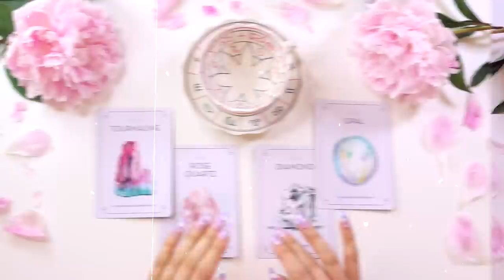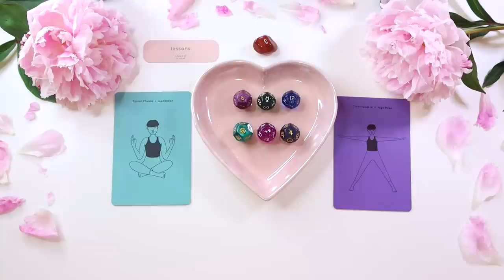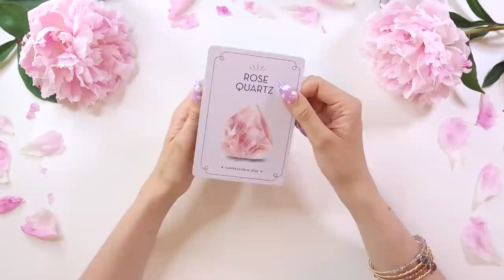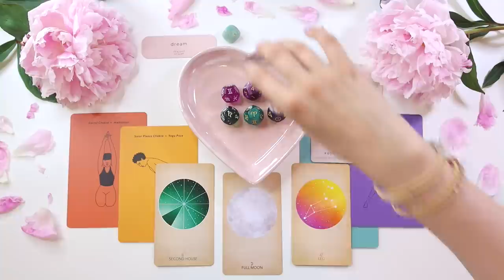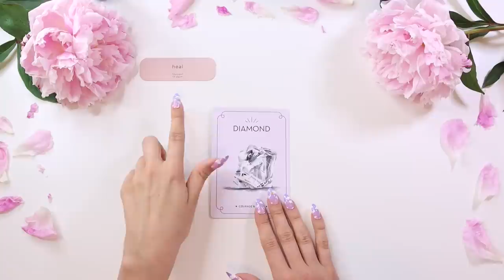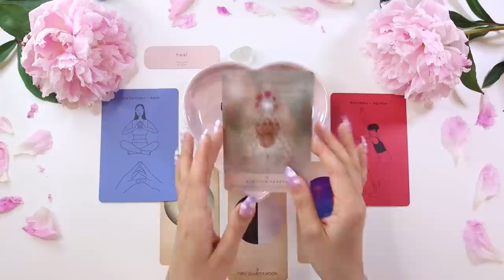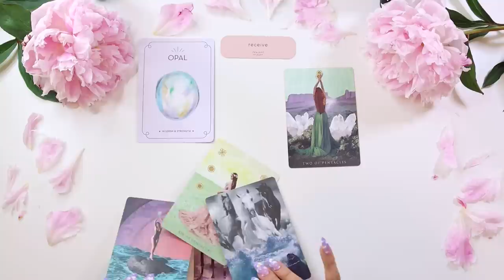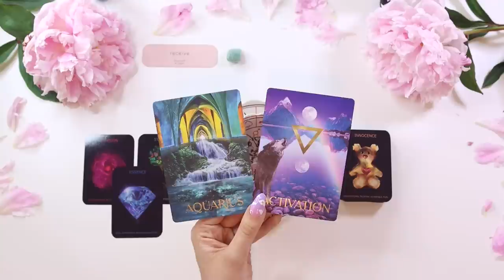☁️ 💕 YOUR DREAM PARTNER - IN TO REALITY! 💕 ☁️ WHO ARE THEY? IN DETAIL! 🍃☕️ TEA LEAF READING ☕️🍃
PICK A GROUP:
☁️ GROUP 1 - 2:49
☕️ GROUP 1 TEA LEAF  - 19:07
☁️GROUP 2 - 26:07
☕️ GROUP 2 TEA LEAF - 44:15
☁️GROUP 3 - 51:03
☕️ GROUP 3 TEA LEAF - 1:07:35
☁️GROUP 4 - 1:14:04
☕️ GROUP 4 TEA LEAF - 1:29:20